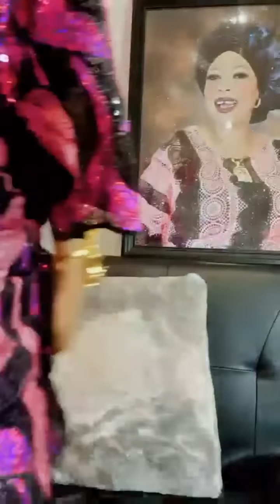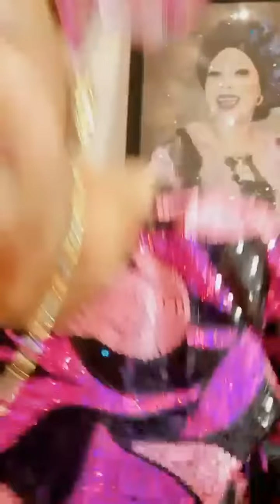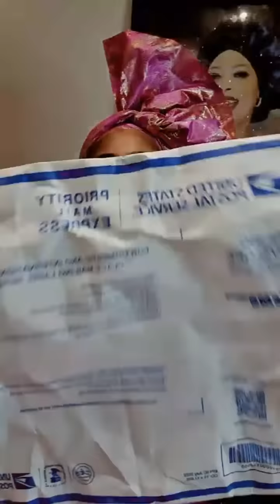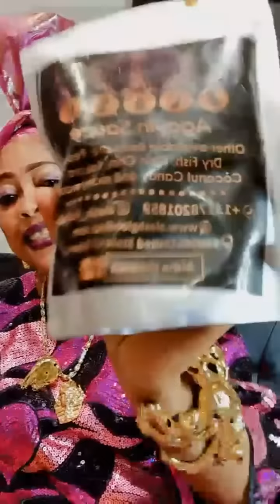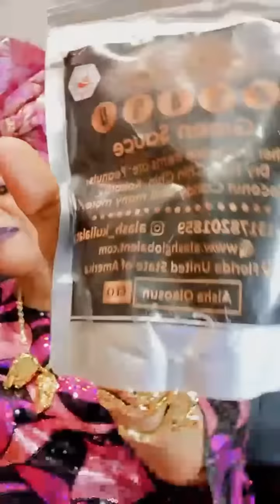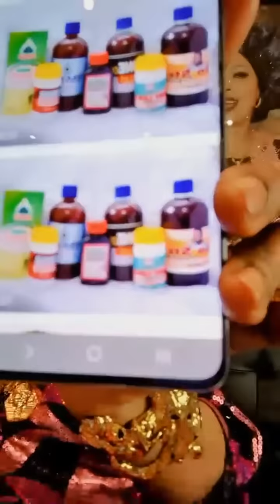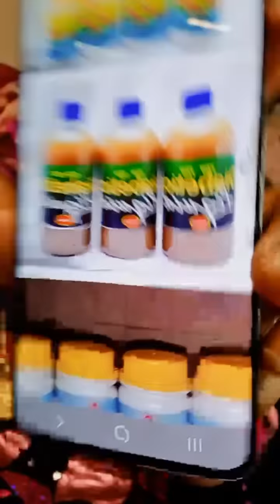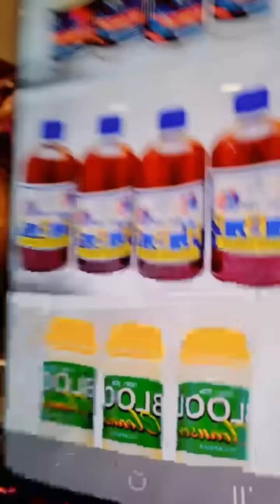My husband is begging me to allow him have a baby with his girlfriend in Nigeria.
Advise me please, my husband wants to marry his girlfriend